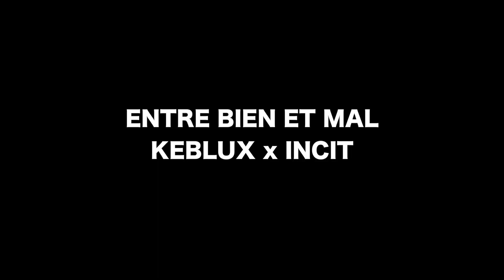Keblux - Entre bien et Mal (Prod Incit)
Voix : Keblux

Réalisation Clip : Zoé Peñaranda

Étalonnage : Pierre Laurent